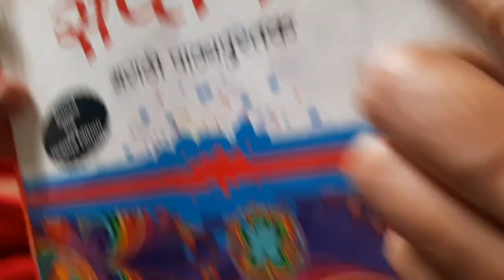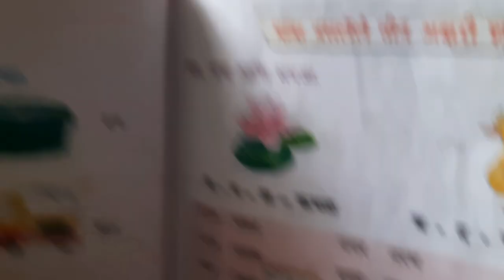Marathi vlog/ pani puri recipe/ मराठी vlog